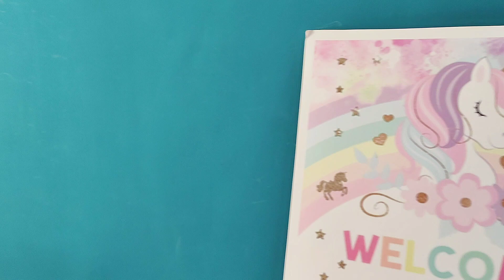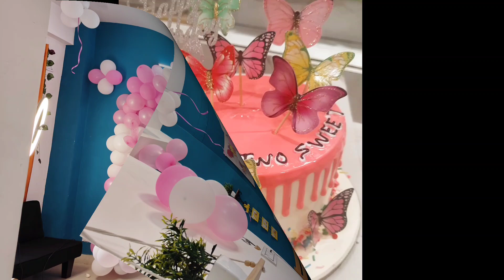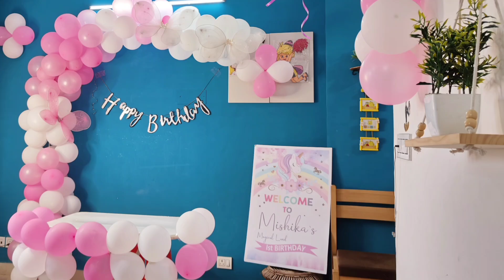Birthday Home Tour | Indian Kids Birthday Decoration | Birthday Decoration at Home for just Rs 1500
Birthday Decoration at Home for just 1500 Rs | Birthday Home Tour | Indian Kids Birthday Decoration
Decorate your living room and dining area

Purchase link of products:
Bluewud TV Wall Unit
Motivational Art Painting Set of 3
Sitting Stool for Living Room
Dark Pink Artificial Flower Bunch
Fengshui Glass Crystal Tortoise
Rajasthani Traditional Handicraft/Musicians

simple birthday decoration
birthday decorations
birthday party decoration ideas